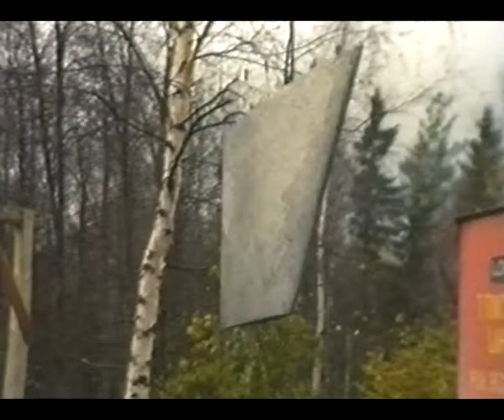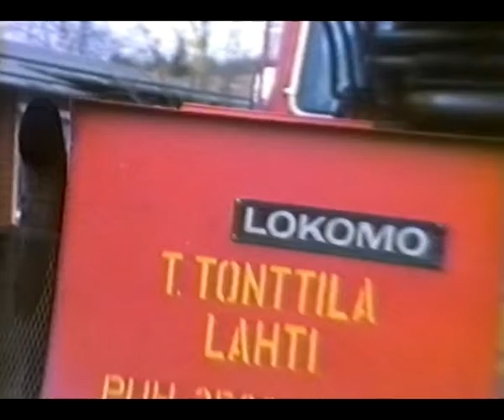Samurai -84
s/y Samurain runko saapuu "työmaalle".
Vanha VHS-kopio.

Kuvaus   Esa Taanskanen 1984.
Editointi  Eino/Sailingsamurai 2016